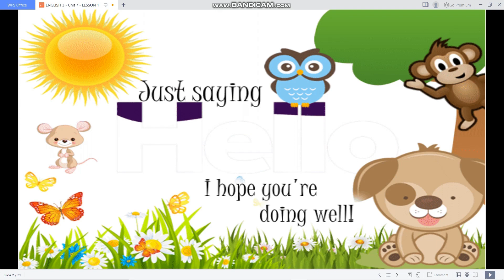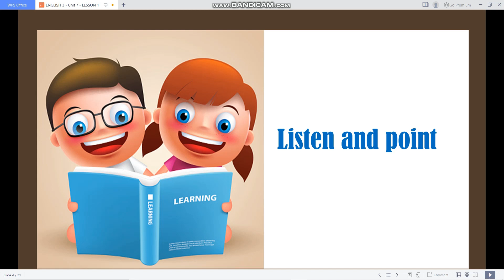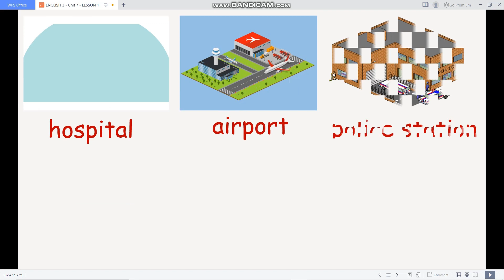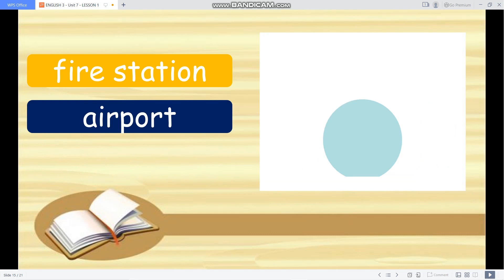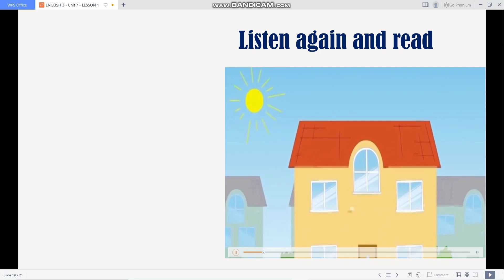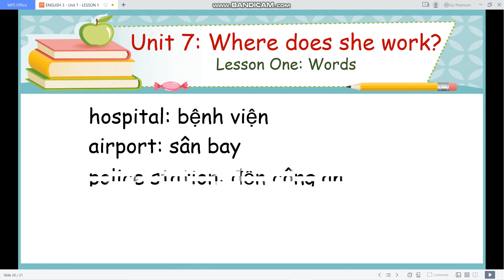ENGLISH 3: UNIT 7 - WHERE DOES SHE WORK? (LESSON 1)